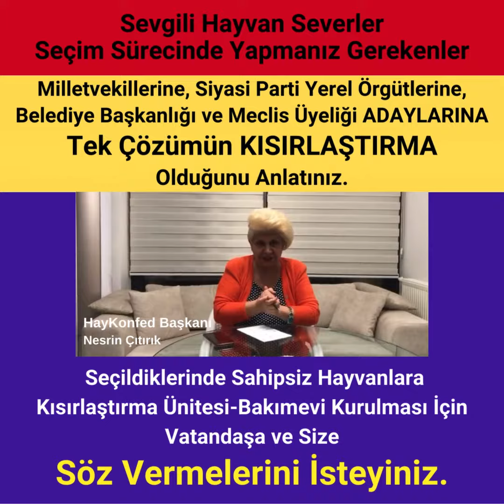VATANDAŞA ve SİZE SÖZ VERMELERİNİ isteyiniz.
Sevgili Hayvan Severler
✍️ 3 Ay sonra yerel seçimler var ve biliyorsunuz. Türkiye’nin her yerinde bu kanun tanımaz Belediyeler bakımevi kurmadığı, kısırlaştırma yapmadığı için hayvanlar hızla ürüyor.
✍️Vatandaş muzdarip ve şikayetçi olunca, vatandaşın o anlık gazını almak için hayvanları alıyorlar, birbirlerine atıyorlar, hayvanlar atıldıkları yerlerde yine hızla üremeye devam ediyor.
✍️Peki biz şimdi bunun için ne yapmalıyız?❓
✍️ 3 ay sonra seçim var. Birincisi sizler bulunduğunuz yerde önce milletvekillerine gideceksiniz, ondan sonra siyasi partilerin parti ayırımı olmadan yerel teşkilatlarına gideceksiniz.
✍️Tek çözümün KISIRLAŞTIRMA olduğunu ADAY ADAYLARINA daha sonra ADAYLARA seçildikleri takdirde en geç 6 ay içinde kısırlaştırma ünitelerini, kısırlaştırma merkezlerini, bakım evlerini kurmaları konusunda VATANDAŞA ve SİZE SÖZ VERMELERİNİ isteyeceksiniz.
✍️Bunları da yerel basınla paylaşacaksınız.
✍️Bu arada belediye meclis üyelerine adaylarına da gideceksiniz. Belediye meclis üyeliği adaylarının da seçildikleri takdirde belediye başkanlarından, kısırlaştırma merkezi, bakımevi kurup, ETİK ve TIBBİ KOŞULLARDA KISIRLAŞTIRMA yapması için talepte bulunmasını isteyeceksiniz.
✍️Şu anda başka bir yolu yok. Allah hepimizin yardımcısı olsun, bu kanun tanımaz Belediyeler karşısında.
Nesrin Çıtırık
Hayvanların Yaşam Hakları Konfederasyonu Başkanı
HayKonfed